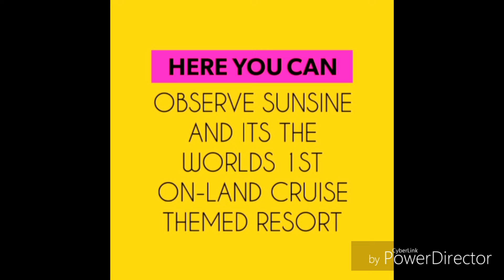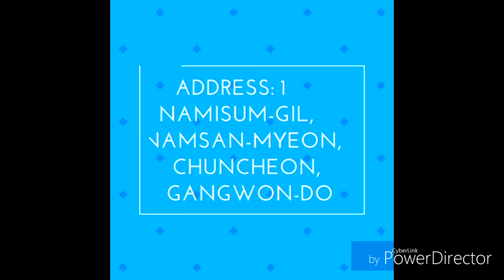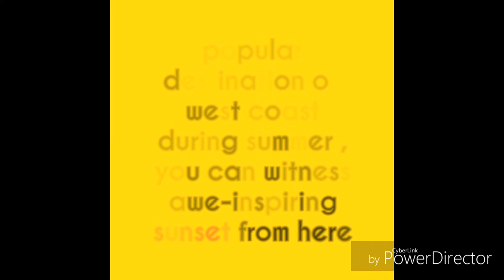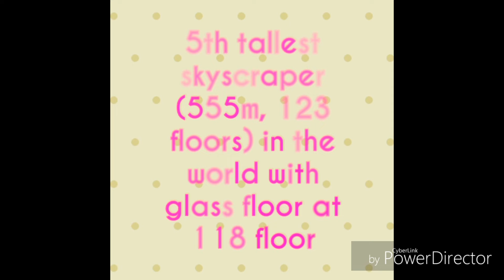कोरिया मा ५ उत्कृष्ट गन्तव्य कम खर्च मा five best places to visit in s korea with reasonable budget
कोरिया मा ५ उत्कृष्ट गन्तव्य कम खर्च मा top 5  best places to visit in korea with resonable budget